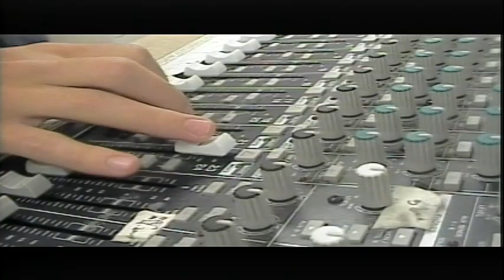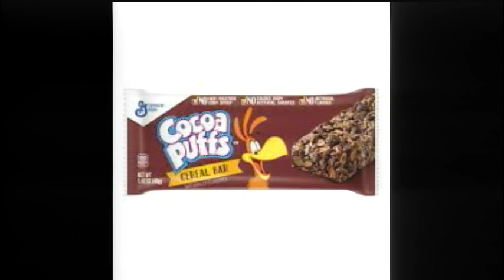BASH TV 1/13/2022